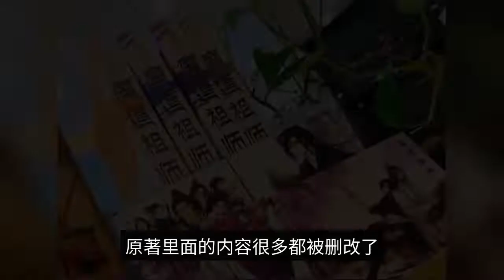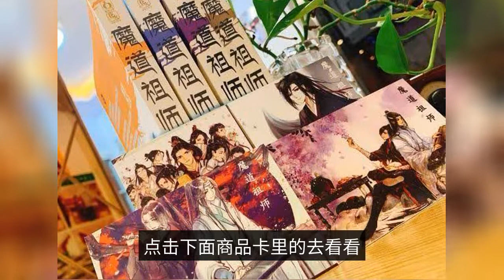Chen Qing made A Jing a tool person: What is Xue Yang's feelings for A Jing in the original book?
The web drama "The Order of Chen" with superb acting, conscientious post-production, and superb face value fire a summer, I also indulge in it, can not extricate themselves. It is reported that "The Order of Chen Love" is adapted from the novel "The Magician's Way", written by ink and copper. The drama is starred by Xiao Zhan, Wang Yibo. The story is based on the background of the five great families, and tells the story of Wei Wu Xian, the son of the deceased Yun Meng Jiang and Gusu Lan, who meet again and join hands to explore the truth of the past years and guard the peace and happiness of the people. The drama is carried out in an interlude method, the plot is tight, the character line is complete is a work of conscience. The "Order of Chen Eros" Ah Ching into the tool people: the original Xue Yang to Ah Ching in what feelings? I really like this part of the righteous city group in "The Order of Chen Love", but it is a pity that many episodes have been cut down and not performed. The original novel "The Magician" itself is a very concise description of the Yi Cheng group, every time you re-read it is a word by word over, the old cherished. The result is that the TV series deleted a lot of them, it's really hard to feel ah. I myself like the life of the three Xue Yang, Xiao Xingduan and Ah Jing. Yi Cheng three people Ah Jing clamoring for the Taoist master to tell her story, has been chattering to pester the Taoist master, Xue Yang impatient, said: "Stop, then noise your tongue a knot." Jing found out the true nature of Xue Yang, pretending that she was being ridiculed and wanted to distract Xue Yang to tell Xiaoxingduan the truth. Xue Yang said disdainfully: "Call you ugly and you come back to cry? Where's your usual spunky energy?" Xiao Xingduan stroked her head and said, "No, Ah Jing is so pretty. Who said you were ugly?" Xue Yang said with disgust: "Ugly as hell, even uglier when crying." Xiaoxingduan scolded him, "Don't be like that." Ah Ching asked Xiao Xingduan to borrow money, Xue Yang interjected, "I have it, I'll lend it to you." After eating, Xue Yang called out to Ah Jing, making her scalp tingle asking why he suddenly called her name. Xue Yang said; "Didn't you yourself say you don't like me calling you little blind?" And then smiled and said, "is to teach you, the next time you are scolded what to do. Who called you ugly, you let her even uglier, face cut a 17 or 18, so that she will not dare to go out to see people; who called you blind, you will put your bamboo pole end sharpened, to her two eyes each poke, so she also became a blind. See if she still dares to talk cheap?" Although Xue Yang's words are sharp and unpleasant, the content is even more cruel, but carefully taste, I feel his love for Ah Ching. If you don't consider Ah Ching as one of your own, how can you see her being bullied and angry that she won't fight back? And how would it be rare to call her name and tell her how to deal with the bullies? After living together for three years, Xiao Xingduan became the most important person in Xue Yang's life. The first thing you need to do is to get a good idea of what you are getting into. The first thing you need to do is to think about the three of them, and whenever you think of Xiao Xingduan, you will inevitably think of Jing, right? The problem of buying vegetables after Xiao Xingduan was forced to die by him, after he found that he could not fix Xiao Xingduan, Ah Jing can be said to be his only witness to these wonderful three years. I never understood before, if so shouldn't he cherish Ah Ching more? Why did he treat Ah Ching so badly that she also lost her eyes, lost her tongue and became a lonely ghost? After the death of Xiao Xingduan, Xue Yang saw Ah Jing again, he smiled, took the frost Hua, opened his arms, made a hug gesture, happy: "Ah Jing, what are you running? We haven't seen each other for a long time, don't you miss me?" And Ah Ching screamed, "Help!" I think he is really some happy at this moment, right? It's not that Ah Ching misses him, maybe he misses Ah Ching? No matter what salacious words Ah Ching used to scold him, he was not angry and listened with a smile. The actual fact is that you can find a lot of people who are not able to get a good deal on this kind of things. This is Xue Yang's pain. The first time it was Xiaoxingduan's "you are so disgusting" made the fierce light in his eyes that had not been shown for a long time reappear. The first thing you need to do is to get a good idea of what you are getting into. The first thing you need to do is to get a good idea of what you are getting into. After Jing became a ghost, Xue Yang did not care about her, or how she hid, can not be hidden. His momentary softness of heart, but let him in the face of blue forgetfulness and Wei Wu Xian, by Ah Jing exposed his whereabouts. I think Xue Yang's feelings for Ah Jing are also very complicated, this unspeakable feelings in the drama version heavily cut the plot